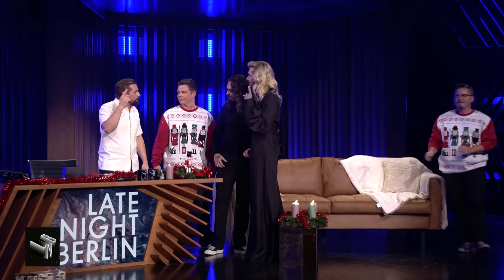Tokio Hotel überrascht Klaas mit Glühwein und Partystimmung | Late Night Berlin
So wie jedem normal denkenden Menschen fiel auch der Late-Night-Berlin-Redaktion beim Stichwort „Weihnachten“ zu allererst Tokio Hotel ein. Deshalb wurden Bill, Tom, Gustav und Georg kurzerhand eingeflogen, um Klaas mit ihrem neuen Song „Your Christmas“ und einem Glühwein mit kräftigem Schuss in Weihnachtsstimmung zu bringen.